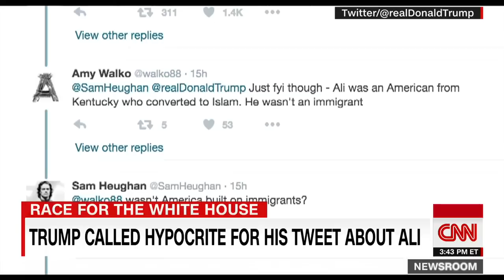Trump called hypocrite for Muhammad Ali tweet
Donald Trump is receiving backlash online after paying respects to Muhammad Ali in a tweet.